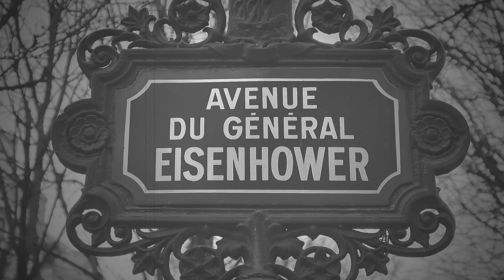Blues For Ike (Django Reinhardt Cover)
For Django, Dwight D. Eisenhower was the personification of the liberation of Paris. In 1953, when Eisenhower became the 34th president of the United States (just a few months before Django’s death), Django dedicated "Blues For Ike" to him.

Eric Fricke · Guitars, Bass Guitar

Pictures: Wikimedia commons (PD).